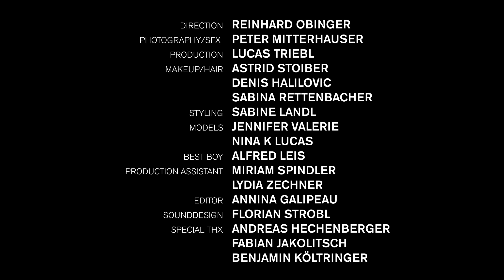TFM #01 | Colorblind HQ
A short.